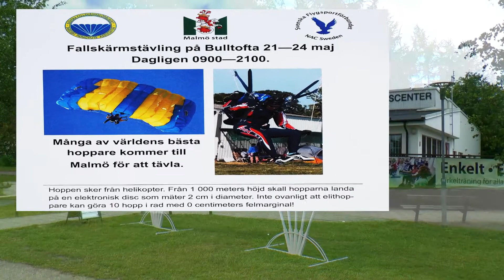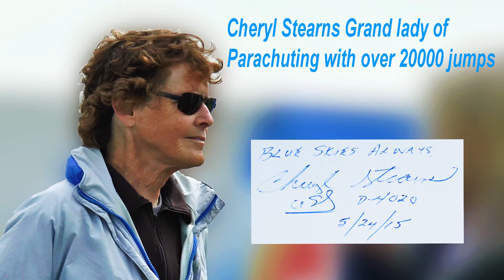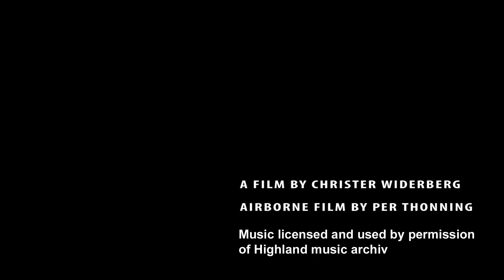fallskärmstävling malmö 2015 accuracy parachuting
internationell fallskärmstävling med deltagare från 11 länder som tävlar i precisionslandning.Med hopp från helikopter. Tävlingen sker på Bulltofta rekreationsområde. Swedish Jubilees Open